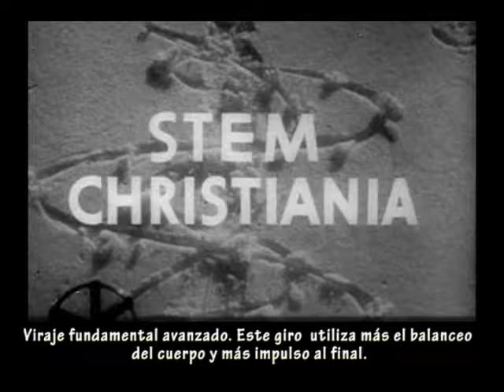Stemm Christiania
El maestro Lang nos da unas clases y consejos elementales en esta serie de mini-videos de sus películas Basic Principles of Skiing (1941), Skillfully yours (1947) y Snow Flight (1937).